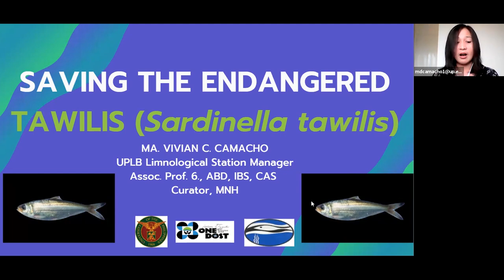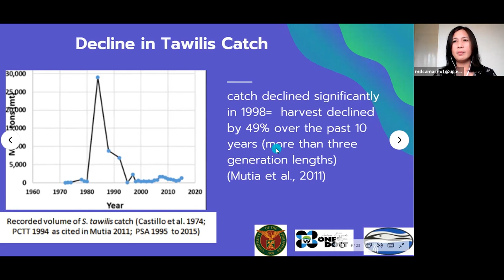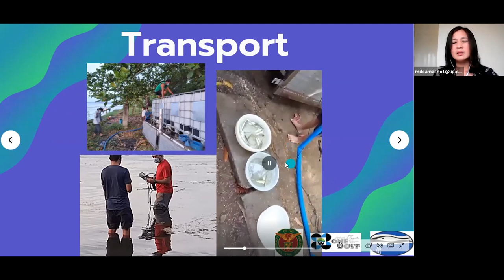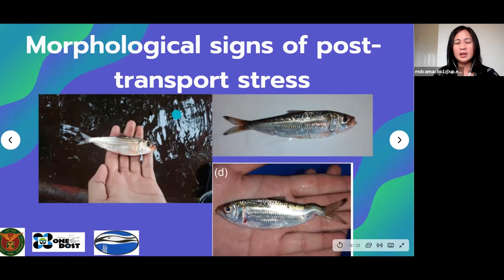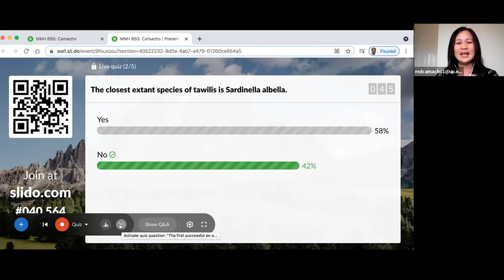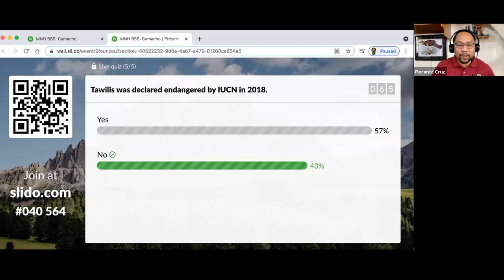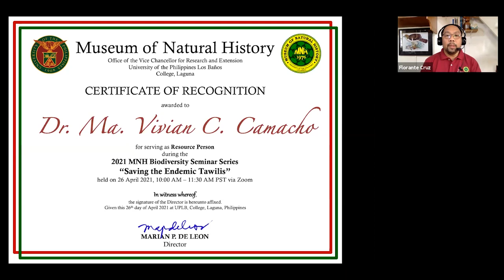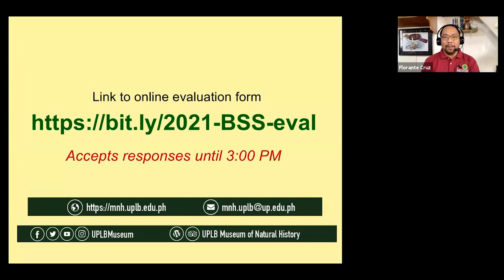2021 MNH Biodiversity Seminar: Dr. Ma. Vivian C. Camacho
Video documentation of the UPLB Museum of Natural History Biodiversity Seminar on "Saving the Endemic Tawilis" by Dr. Ma. Vivian C. Camacho of the University of the Philippines Los Baños on 26 April 2021.